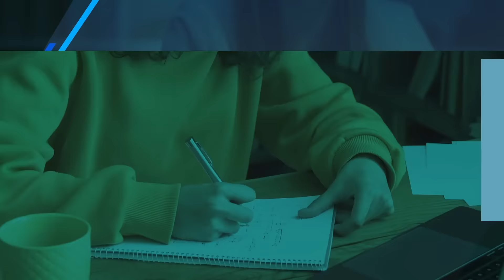Join us on 30th April to know How to Register for CUET 2022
The Common University Entrance Test or CUET (Science UG) is an all-India examination for admission to science undergraduate programmes of participating Universities. Referred to as “one nation, one entrance test”, CUET will provide a common platform and equal opportunities to students across the country, thereby making admissions more streamlined and student-friendly.

If you are a CUET aspirant, join the LIVE Webinar, where our experts will help guide you through the CUET Registration Process and answer your queries regarding CUET 2022 (Science UG).

Highlights:

- What is CUET?
- Step-by-step Guidance for CUET Registration Process
- Know all about Participating Universities, Available Courses, Seats & More

Do not miss the FREE LIVE Webinar on April 30 to get practical tips from Experts to level up your preparation for CUET (CUCET) 2022.

👉Prepare for JEE or NEET the smart way with the Aakash App and kick start your career in engineering and medicine.